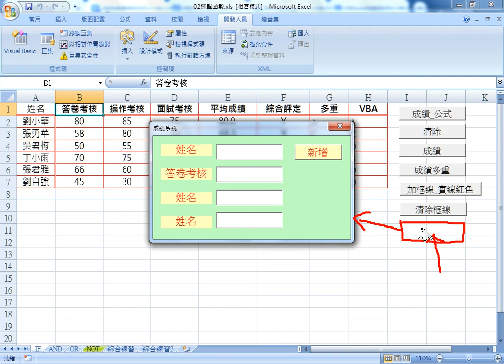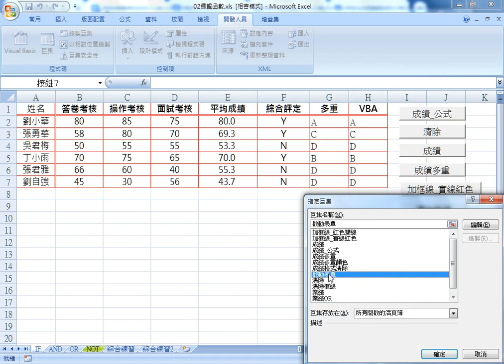05 如何用VBA啟動表單